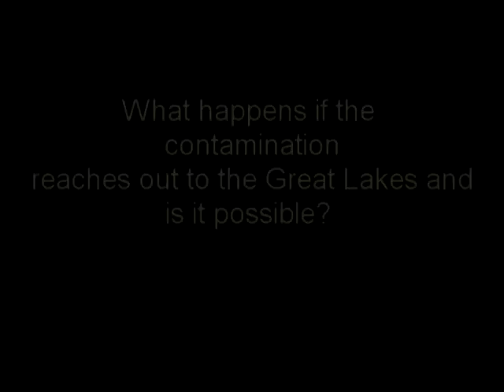Effects of Mining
Lacey and Zoey produced this clip about possible mining effects on the Bad River resources and the Great Lakes at the 2011 Tribal Youth Media program.